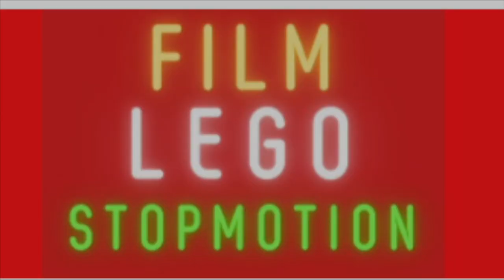LEGO STORY. SI TU ENTRES. GARE À TOI !LEGO ACTION FILM.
Tu entres? ATTENTION!

des notifications pour ne rater aucune de mes autres videos.